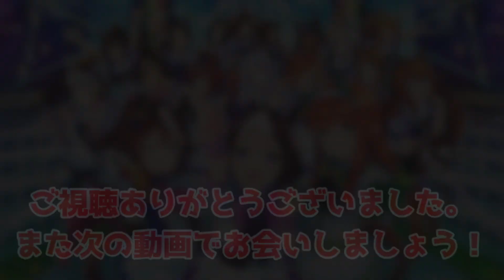『リッキー☆ ラッキー☆ アニバーサリー！CMが可愛すぎる件』対するみんなの反応 まとめ ウマ娘プリティーダービー レイミン コパノリッキー スマートファルコン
リッキー☆ ラッキー☆ アニバーサリー！CMが可愛すぎる件、に対するみんなの反応まとめ動画です

【ウマ娘 プリティーダービー】1.5周年CM「リッキー☆ ラッキー☆ アニバーサリー！」篇

4月にUFランク達成し、8/27世界初のUEランク達成できたので、これからは更新育成をがんばります
2周目なのでチャンミ育成はゆるくがんばっています